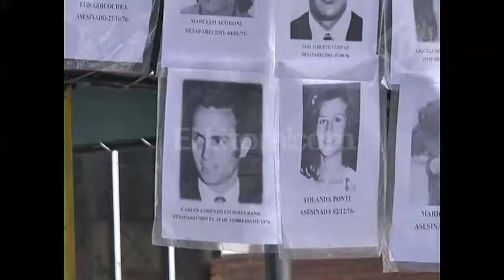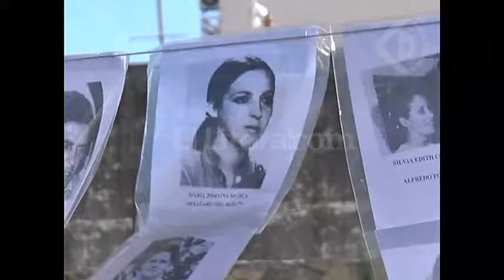Acto DD.HH frente a Tribunal Oral Federal - Causa "La Casita"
Stella Vallejos - sobreviviente